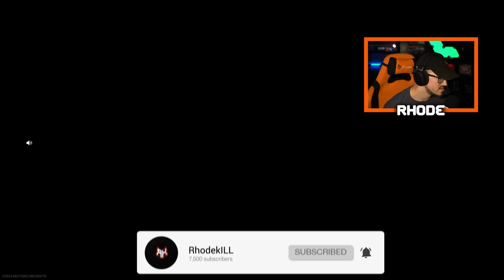The MOST FUN Meta?!? (Best Grau 5.56 Class Setup in Warzone) Best Grau Class Setup Warzone Season 3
Today I am using the Grau 5.56 and bringing it back in Season 3 of Warzone!

My Gaming Gear:
Sony A6400 Camera
Camera Lens
Blue Yeti Microphone
Blue Yeti Stand
Shure SM7B
Shure Mic Arm
GoXLR Mixamp
Asus 24 inch Monitor
Alienware Monitor
BenQ Monitor
LG 4k Monitor

Partner Discount:
Kontrol Freeks ~ Code "Rhode"

About RhodekILL:
I got my "gaming" name from playing basketball and it stuck with me ever since! If you want to know how just let me know! I started making content in late 2018 and have loved it ever since. I provide best class setups, insane gameplays, tips and tricks, and new store bundles/blueprints in Call of Duty/Warzone!